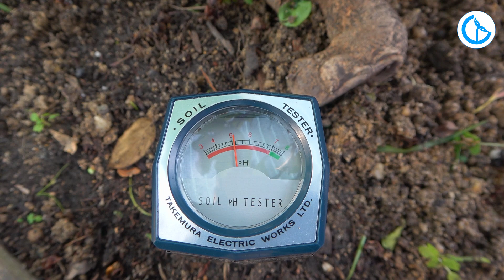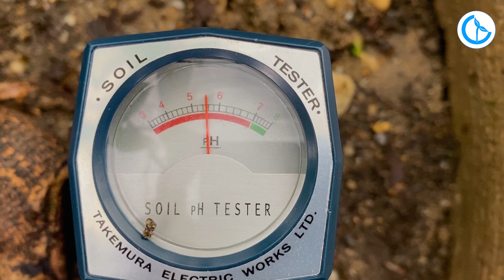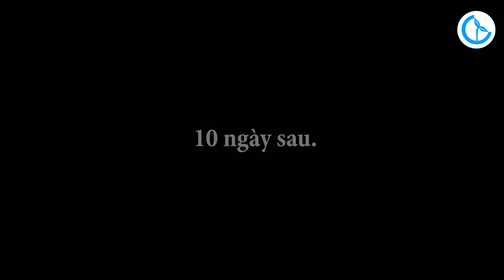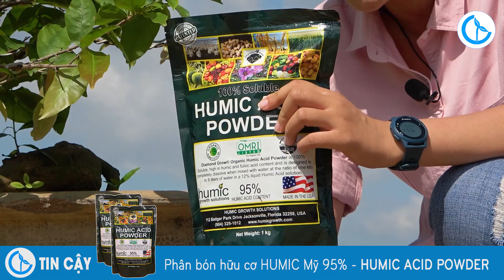PHỤC HỒI CÂY MAI BỊ SUY SAU TẾT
Chậu mai mua chơi tết xong, bỏ bê không có người chăm, bụi mồng tơi cơ hội phủ lên kín cây; tình trạng cây mai suy yếu hết sức sống; chỉ có cây mồng tơi là tươi tốt. Mời Anh/Chị cùng xem bạn Trang của công ty Tin Cậy phục hồi cây mai này nhé. Trang chủ yếu dùng phân hữu cơ sinh học Wehg và phân humic Mỹ để phục hồi. Kết quả là sau 1 tháng cây mai tươi tỉnh, bung đọt trở lại.
► CTY CP ĐT TM DV TIN CẬY -  Số 4, Đường số 3, KDC Vạn Phúc, P. Hiệp Bình Phước, TP. Thủ Đức, Tp.HCM.